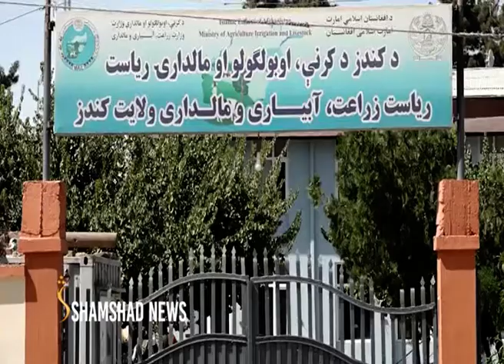د کندز مرکزي سیمو کې، شنې خونې جوړې شوي چې حاصلات یې د پام وړ لوړ دي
دا شنې خونې د کرنې ریاست او مووسسو په ملاتړ بزګرانو لپاره جوړې شوي، چې بیلابیل سبزیجات پکې کرل کیږي.
دا شنې خونې په شپږو سیمو کې جوړې شوي، مسوولین وایي نورو سیمو کې یې هم جوړوي.